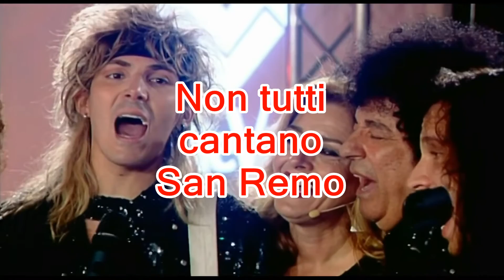Proprio tutti cantano a San Remo?